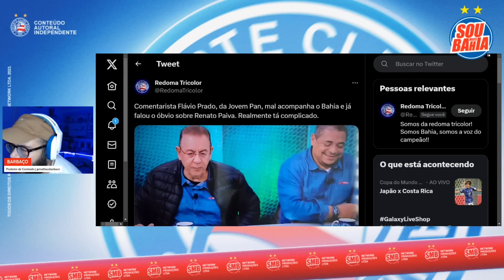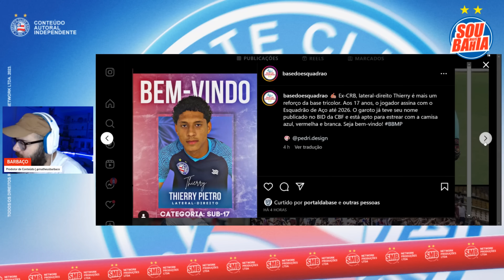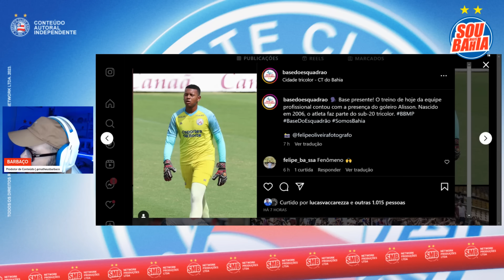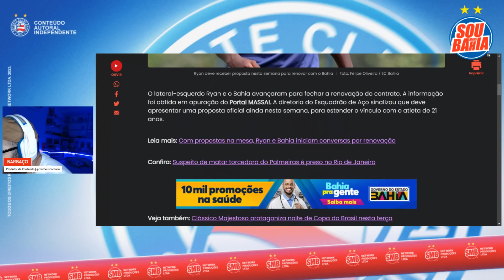🚨 NEGOCIAÇÃO AVANÇOU! BAHIA FAZ NOVA PROPOSTA PARA SEGUIR COM LATERAL! 👀 BOA NOVIDADE NO TREINO!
📱 COMPRE 2 E LEVE 4 COM O CUPOM ‘SOUMAISBAHIA’ NO SITE DA GOCASE